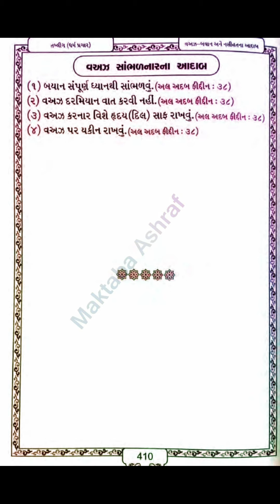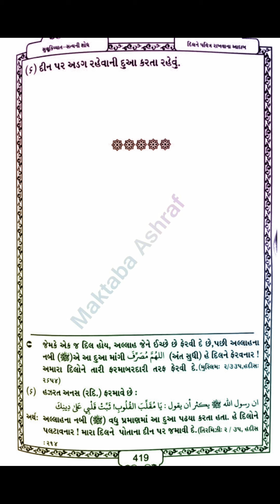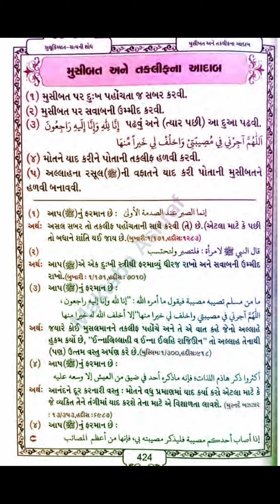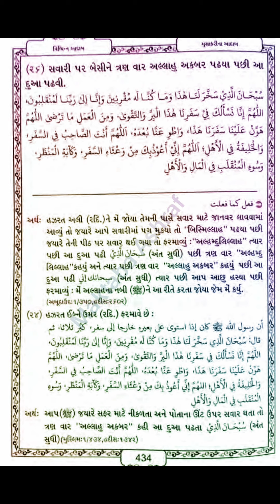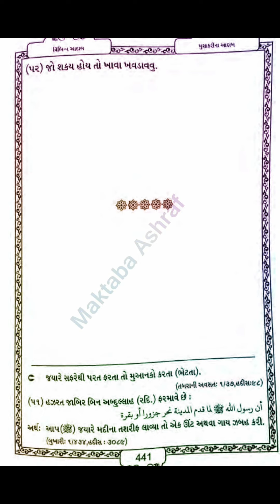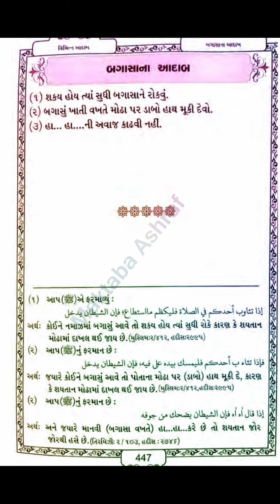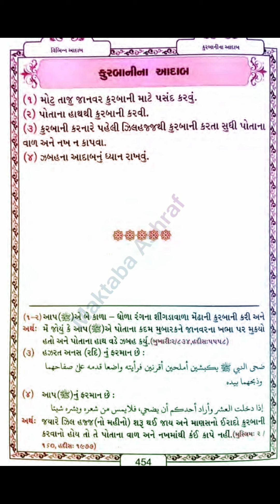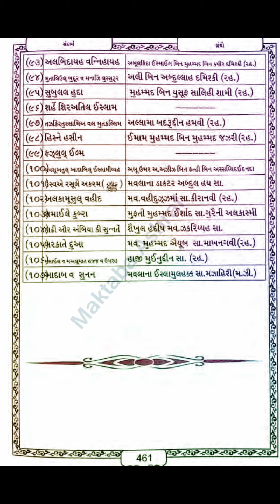રસૂલુલ્લાહ ( સ.અ.વ.) કી સુન્નતો અને આદાબ ( Rasulullah (sa.A.va.) Sunnato ane Aadaab PART 05